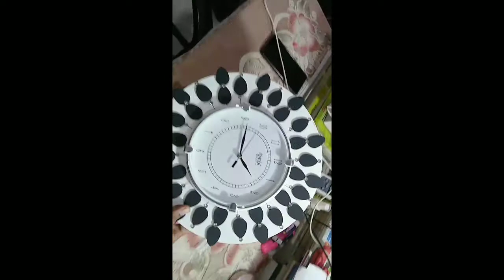Online Buy Ajanta Analog Wall clock... DO you Buy or Not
buy link- Ajanta Analog 33 cm X 33 cm Wall Clock